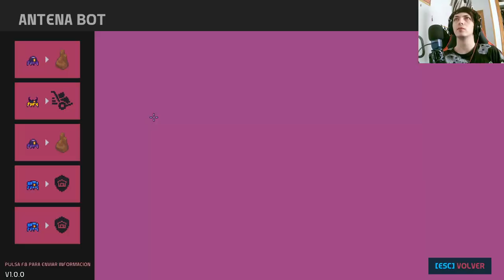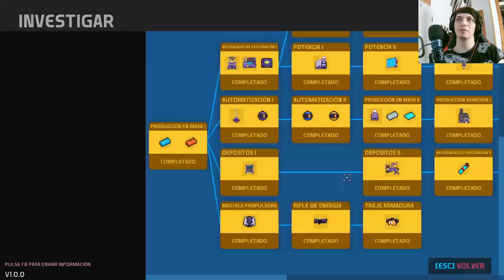Nova Lands: Enfrentando desafíos y cosechando recompensas en este emocionante capítulo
Sumérgete en un nuevo episodio de Nova Lands, donde nuestros valientes protagonistas buscan resolver problemas y disfrutan de un tiempo de farmeo. Acompáñalos en su emocionante travesía mientras enfrentan desafíos y cosechan recompensas en este mundo de fantasía épico